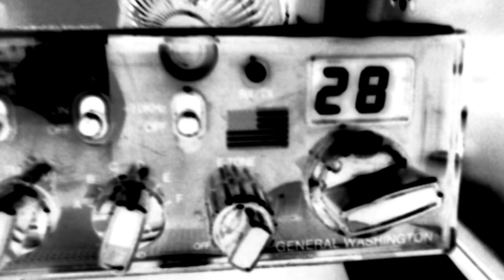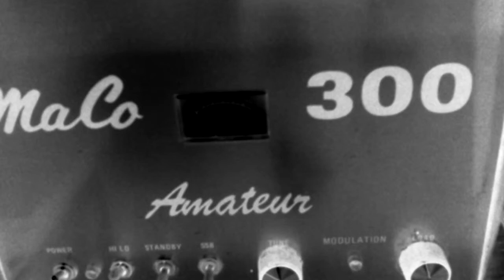5/26/14" Bad Acting Johnny".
Working his homemade Quads.